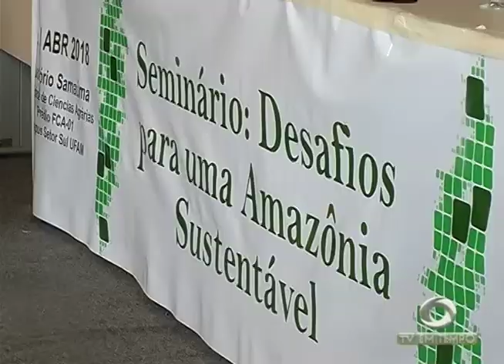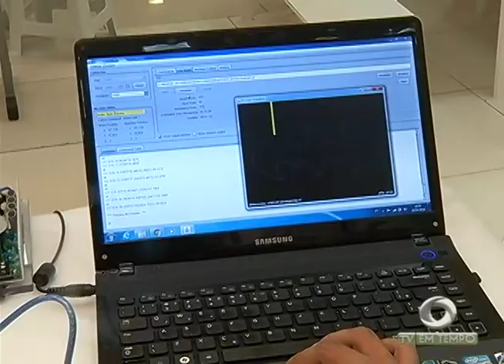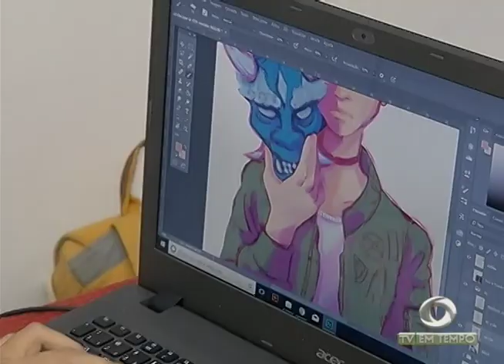Pesquisadores da Embrapa desenvolvem uma ração para peixes capaz de eliminar parasitas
03º BLOCO JORNAL 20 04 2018 - Pesquisadores da Embrapa desenvolvem uma ração para peixes capaz de eliminar parasitas